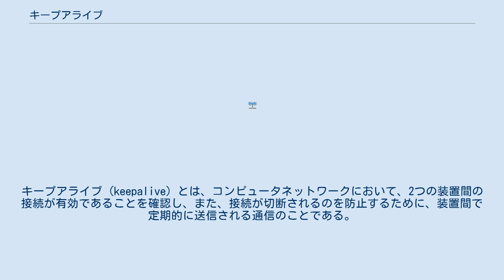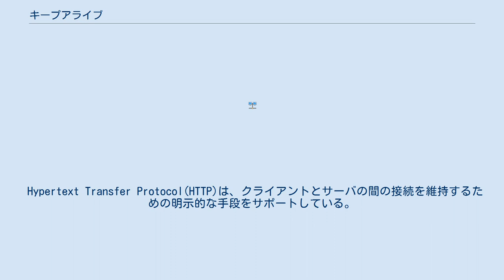キープアライブ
キープアライブ (keepalive) とは、コンピュータネットワークにおいて、2つの装置間の接続が有効であることを確認し、また、接続が切断されるのを防止するために、装置間で定期的に送信される通信のことである。
 キープアライブは、あらかじめ決められた周期で相手装置宛に送信される。
キープアライブを送信した後に相手装置からの応答が返って来ない、または、相手装置からのキープアライブが長時間送られて来ない場合、接続が切断されたと判断して、通信回線を閉じたり、再度接続し直すなどの処理を行う。
 また、キープアライブ機能は、接続を維持することをインターネット基盤に明示的に示すのにも使われる。
 Hypertext Transfer Protocol(HTTP)は、クライアントとサーバの間の接続を維持するための明示的な手段をサポートしている。
この機能は、HTTP 1.0では"Connection: Keep-alive"ヘッダを入れることで有効になったが、HTTP 1.1ではデフォルトで有効になっている。
 Transmission Control Protocol(TCP)キープアライブは拡張機能であり、デフォルトでは無効になっている。
キープアライブパケットは、空のデータを載せたパケットである。
イーサネットでは、キープアライブパケットのフレーム長は60バイトであり、これに対する応答（これも空データである）は54バイトである。
キープアライブに関するパラメータは以下の3つである。